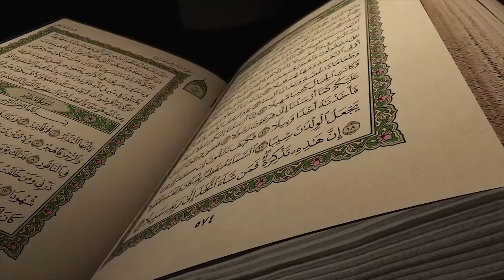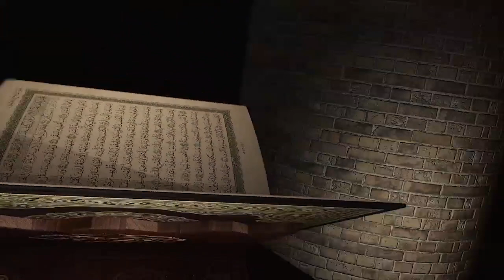الحلقة ١٦ من برنامج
٣٠ دقيقة من التشويق في رحلة البحث عن أفضل المتسابقين من بين ١٠٠ طالب !!